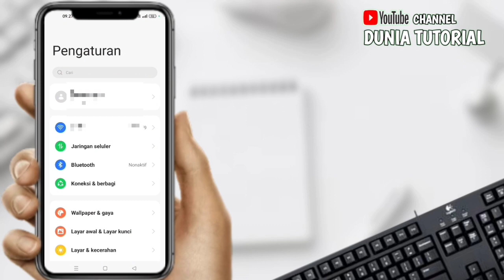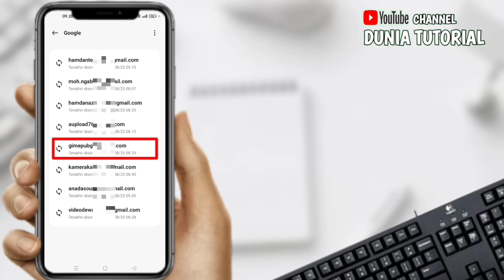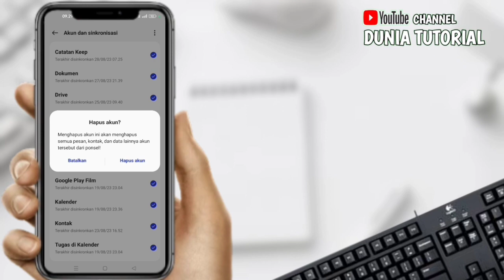Cara Menghapus Akun Google Dari Perangkat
Cara hapus akun google di hp Oppo, Cara menghapus akun google di hp Vivo